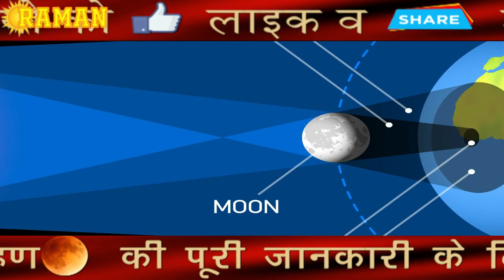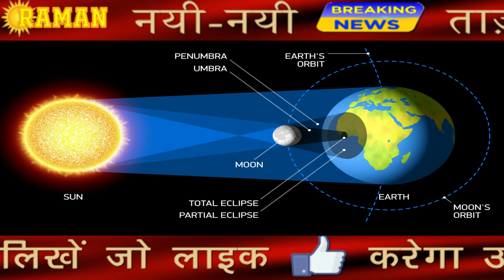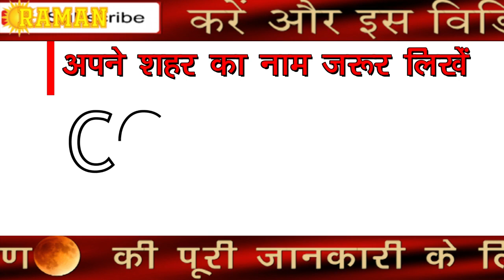surya grahan 26 december 2019 timing in india hindi SOLAR ECLIPSE dec 2019 सूर्यग्रहण 26 दिसम्बर 201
surya grahan 26 december 2019 timing in india hindi SOLAR ECLIPSE dec 2019 सूर्यग्रहण 26 दिसम्बर 2019
Surya Grahan 26 december 2019 date and time in india SOLAR ECLIPSE सूर्यग्रहण दिसम्बर 2019 का बिलकुल सही समय और सूतक यहाँ है -

बिलकुल पूरी जानकारी हमारे प्ले स्टोर के एप्प में है :-

सूर्य ग्रहण 26 दिसंबर 2019 को होगा या नहीं ये तो जान लो, वैज्ञानिक ने ये बताया Astrology News

suryagrahan 2

सूर्य ग्रहण

1. solar eclipse Six planets in the same zodiac on the day
2. Do's And Don't S During The Surya Grahan 2019 - Surya Grahan 2019: ग्रहण में दहलीज पार करने से पहले पढ़ें यह खबर | Patrika News

3. Surya Grahan 2019: इस दिन लगेगा साल का आखिरी सूर्य ग्रहण - Surya grahan december 2019 last solar eclipse of this year  -
5. surya grahan Solar eclipse 26 December 2019 - Surya Grahan: 26 दिसंबर को साल का आखिरी सूर्यग्रहण, देश के इन राज्यों से दिखेगा साफ

6. Solar Eclipse On 26 December 2019,see Now What Effects On Zodiac - इस दिन अंतिम ग्रहण, लाल अंगूठी जैसा दिखेगा सूर्य, किन राशियों के लिए फलदायक, किसे नुकसान? - Amar Ujala Hindi News Live

7. Solar Eclipse 2019 December In India: Surya Grahan Kab Lagega Know Solar Eclipse Dec 26 2019 Time, Sutak Kaal Or Effects On Zodiac Sign - Time Surya Grahan 26 Dec 2019: साल के आखिरी सूर्य ग्रहण से संबंधित पूरी डिटेल मिलेगी यहां - Jansatta

Surya Grahan: 26 दिसंबर को साल का आखिरी सूर्यग्रहण, देश के इन राज्यों से दिखेगा साफ

Surya Grahan: अगला सूर्य ग्रहण भारत में 21 जून, 2020 को दिखाई देगा. यह एक वलयाकार सूर्य ग्रहण होगा. वलयाकार अवस्था का संकीर्ण पथ उत्तरी भारत से होकर गुजरेगा. देश के शेष भाग में यह आंशिक सूर्य ग्रहण के रूप में दिखाई पड़ेगा.
solar eclipse 2019, last solar eclipse, date and time, आंशिक सूर्यग्रहण, साल का आखिरी सूर्य ग्रहण, 2019 सूर्य ग्रहण, दिसंबर सूर्य ग्रहण, grahan
इस साल का आखिरी सूर्य ग्रहण 26 दिसंबर, 2019 को लगने जा रहा है जो वलयाकार होगा. यानी ये ग्रहण पूर्णग्रास नहीं बल्कि खंडग्रास सूर्य ग्रहण होगा. इससे पहले इस साल छह जनवरी और दो जुलाई को आंशिक सूर्यग्रहण लगा था.
Surya Grahan 2019: साल के आखिरी महीने मतलब इसी महीने की 26 तारीख को साल 2019 का तीसरा और आखिरी सूर्य ग्रहण (Surya Grahan ) लगने वाला है। यह साल का अंतिम सूर्य ग्रहण भी होगा। साल 2019 की शुरुआत चंद्र ग्रहण से हुई थी और खत्म सूर्य ग्रहण (Surya Grahan ) के साथ होगी। साल का पहला चंद्र ग्रहण 21 जनवरी को पड़ा था।
26 दिसम्बर 2019 को भारत में सूर्योदय के बाद इस वलयाकार सूर्य ग्रहण को देश के दक्षिणी भाग में कर्नाटक, केरल और तमिलनाडु के हिस्सों देखा जा सकेगा जबकि देश के अन्य हिस्सों में यह आंशिक सूर्य ग्रहण के रूप में दिखाई देगा.